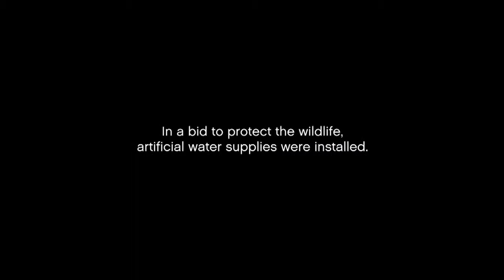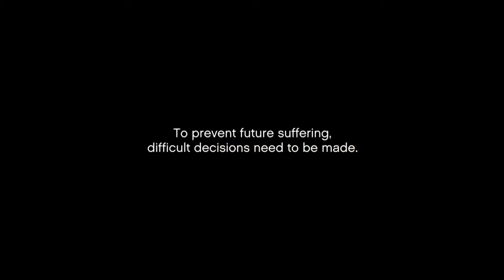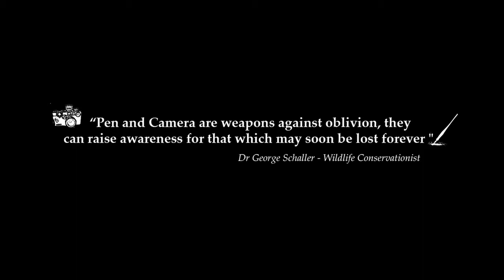Grey Matters trailer Zimbabwe's giant elephant problem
Elephants ,animals are large mammals of the family Elephantidae and the order Proboscidea. Two species are traditionally recognised, the African elephant (Loxodonta africana) and the Asian elephant (Elephas maximus), although some evidence suggests that African bush elephants and African forest elephants are separate species (L. africana and L. cyclotis respectively). Elephants are scattered throughout sub-Saharan Africa, South Asia, and Southeast Asia. Elephantidae is the only surviving family of the order Proboscidea; other, now extinct, members of the order include deinotheres, gomphotheres, and mastodons. Male African elephants are the largest extant terrestrial animals and can reach a height of 4 m (13 ft) and weigh 7,000 kg (15,000 lb). All elephants have several distinctive features the most notable of which is a long trunk or proboscis, used for many purposes, particularly breathing, lifting water and grasping objects. Their incisors grow into tusks, which can serve as weapons and as tools for moving objects and digging. Elephants' large ear flaps help to control their body temperature. Their pillar-like legs can carry their great weight. African elephants have larger ears and concave backs while Asian elephants have smaller ears and convex or level backs.

Elephants are herbivorous and can be found in different habitats including savannahs, forests, deserts and marshes. They prefer to stay near water. They are considered to be keystone species due to their impact on their environments. Other animals tend to keep their distance, predators such as lions, tigers, hyenas and wild dogs usually target only the young elephants (or "calves"). Females ("cows") tend to live in family groups, which can consist of one female with her calves or several related females with offspring. The groups are led by an individual known as the matriarch, often the oldest cow. Elephants have a fission-fusion society in which multiple family groups come together to socialise. Males ("bulls") leave their family groups when they reach puberty, and may live alone or with other males. Adult bulls mostly interact with family groups when looking for a mate and enter a state of increased testosterone and aggression known as musth, which helps them gain dominance and reproductive success. Calves are the centre of attention in their family groups and rely on their mothers for as long as three years. Elephants can live up to 70 years in the wild. They communicate by touch, sight, smell and sound; elephants use infrasound, and seismic communication over long distances. Elephant intelligence has been compared with that of primates and cetaceans. They appear to have self-awareness and show empathy for dying or dead individuals of their kind.

African elephants are listed as vulnerable by the International Union for Conservation of Nature (IUCN), while the Asian elephant is classed as endangered. One of the biggest threats to elephant populations is the ivory trade, as the animals are poached for their ivory tusks. Other threats to wild elephants include habitat destruction and conflicts with local people. Elephants are used as working animals in Asia. In the past they were used in war; today, they are often put on display in zoos and circuses. Elephants are highly recognisable and have been featured in art, folklore, religion, literature and popular culture.